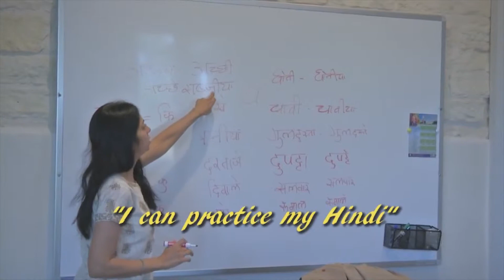Summer Youth Camp at Radha Madhav Dham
Saturday, June 28, 2014 to Saturday, July 12, 2014
Bring the sweetness of devotion into your family life this summer!  Immerse your entire family in learning and appreciating Indian culture and spirituality.  Kids will experience pride in being Hindu, and the whole family will learn a new devotional practice they can all do together at home.

Attend the extraordinary Sadhana Shivir (Devotional Intensive) from June 28 -- July 12, 2014, and enroll your children in the Summer Youth Camp.   Youth Camp, scheduled concurrently with Sadhana Shivir, provides a fun, nurturing, and safe environment for your child's spiritual, emotional, and educational growth.

Radha Madhav Dham Youth Camp lets your child . . .
Learn about Hinduism through interactive & fun learning sessions.

Explore their talents and enjoy the wonders of Indian culture through dance & music, stage performance, cooking, philosophy, debate & logic, robotics, special projects, and more.

Make lifelong friends with other children who share similar interests and who can become a devotional support structure for each other.

Have their spiritual questions answered by the Camp's experienced Teachers so they can feel pride in their Hindu heritage.

Discover the joy of bhakti and learn simple, practical and easy ways to bring it into their daily lives.

Please note:  Children staying overnight must register for Youth Camp along with a parent or guardian.